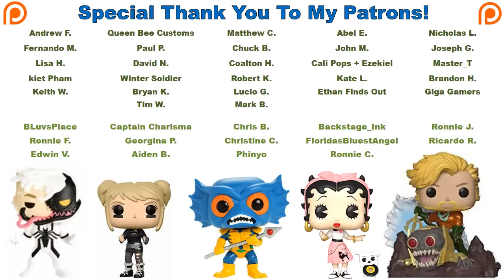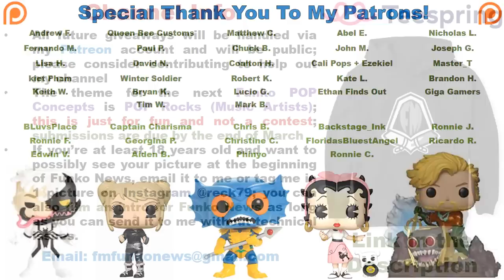Funko News - March 24, 2019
Send letters, artwork, postcards, etc to the following address:
Franklyn McInnis

*All giveaways are for U.S. and Canadian subscribers only, unless I specify that one is international.  Discussing giveaways directly in the Comments will get you blocked from entering.